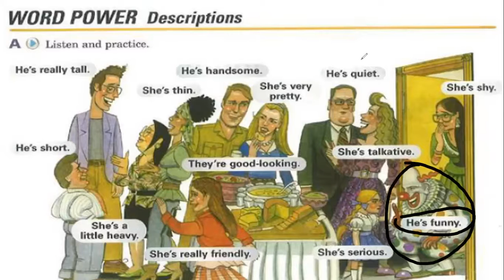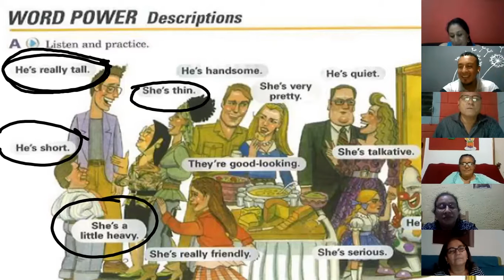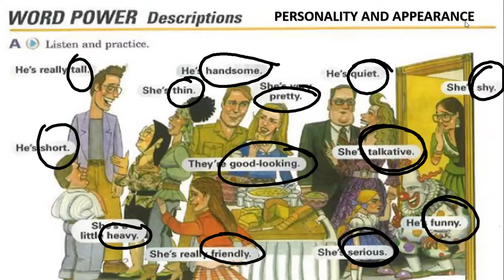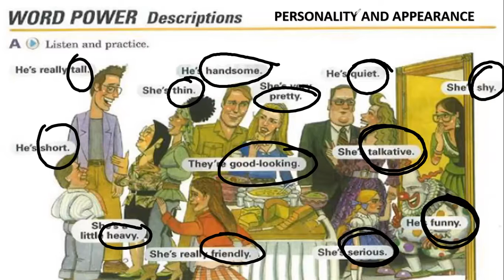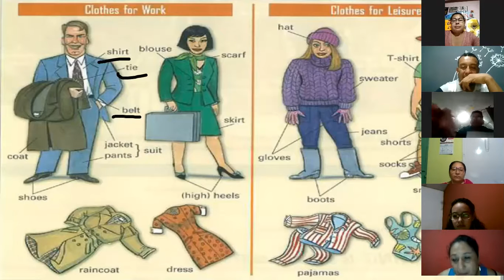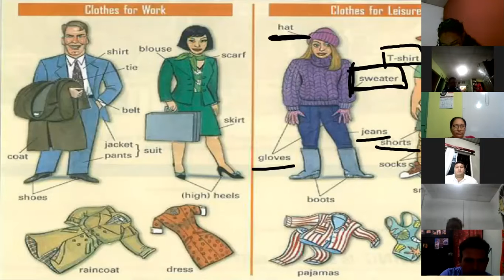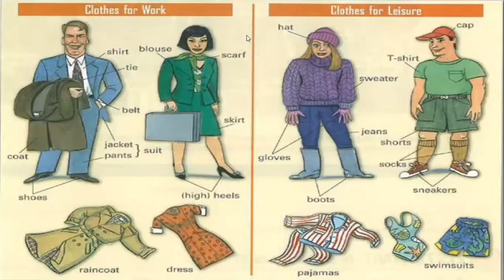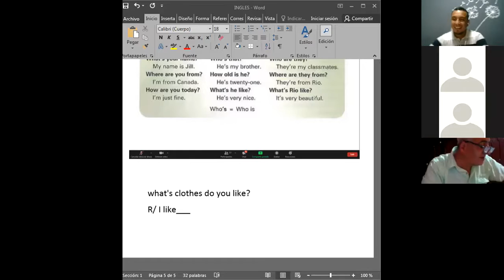Ingles Corporativo-4.1 Clothes Vocabulary DAY 12